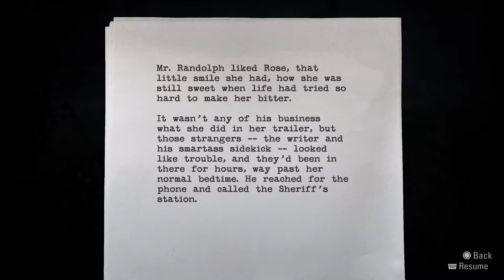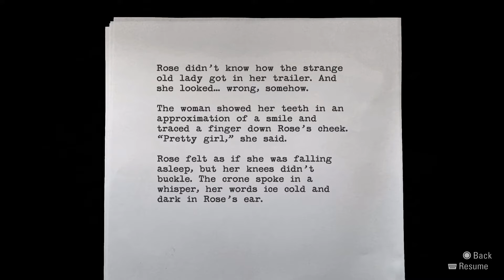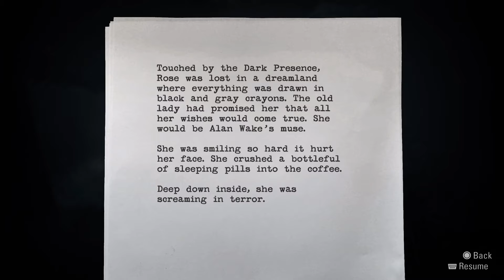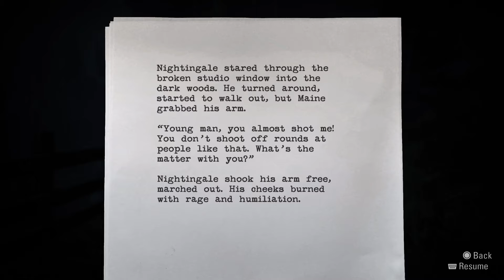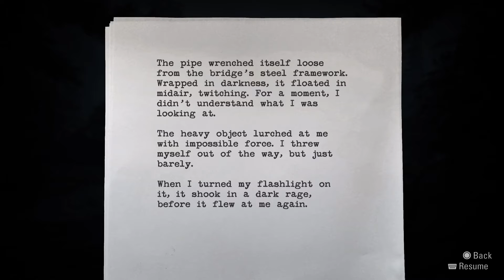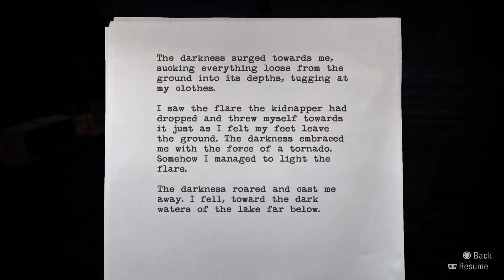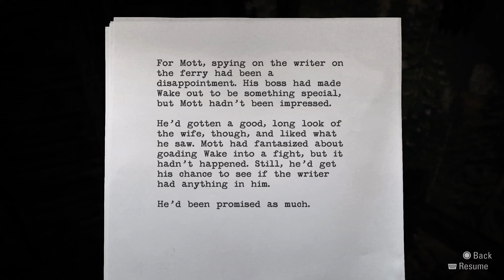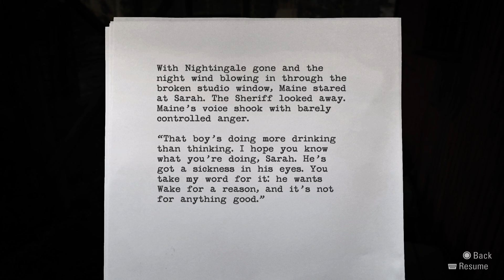Alan Wake Remastered 3: That's not my Name!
This Nightengale dude needs to stop drinking and remember my name!